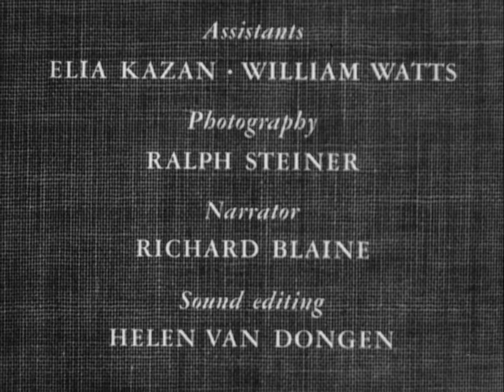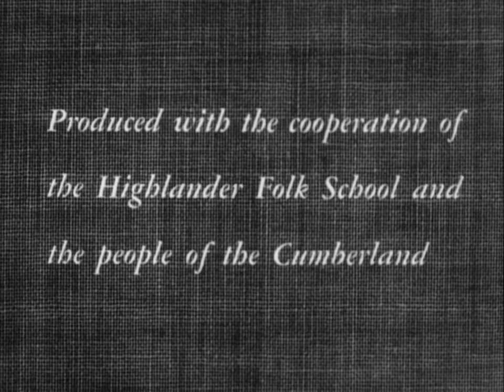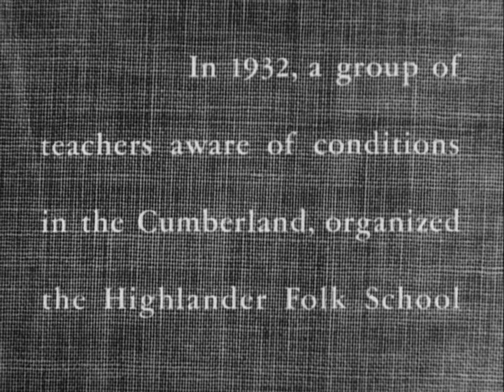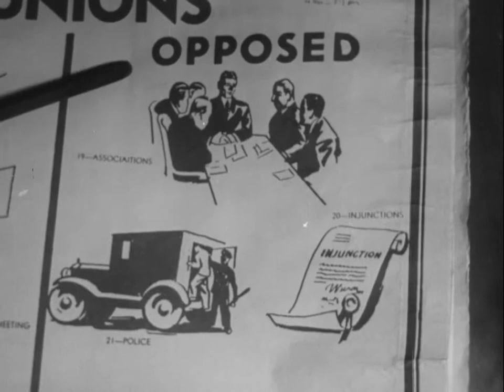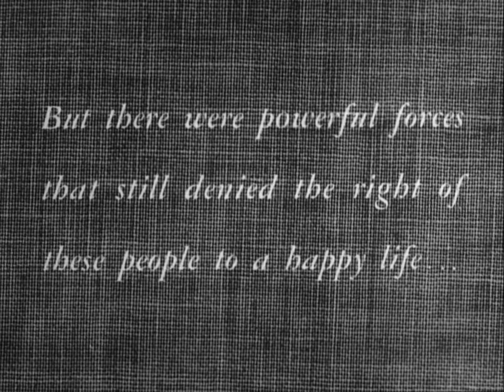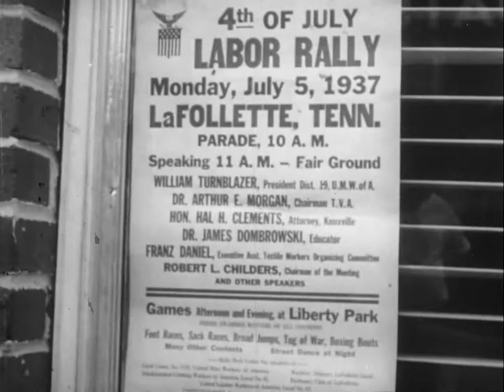People of the Cumberland (1937)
Documentary celebrating the work of the Highlander Folk School, a progressive adult education center founded in 1932 in the mountain community of Monteagle, Tennessee. People of the Cumberland demonstrates how education and the labor movement can transform an impoverished mining region and bring hope to its people. Made by activist filmmakers, the movie ends with a call for a “new kind of America.”